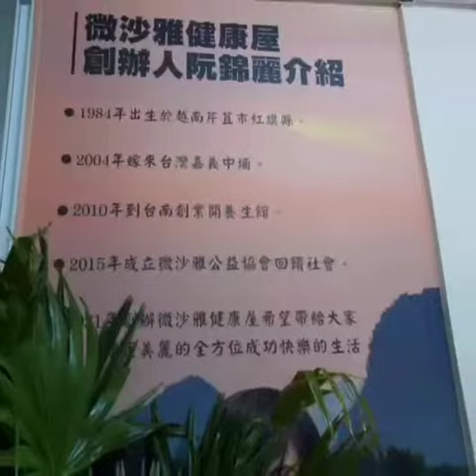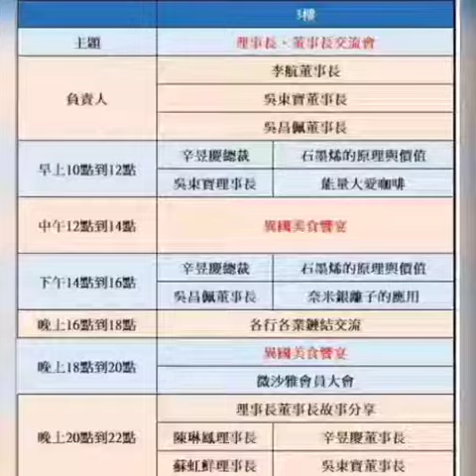微沙雅健康屋試營運 免費體驗氣壓活氧微循運動器材💜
國際微沙雅休閒發展協會於111年1月1日假台南市安平區華平路210號舉辦『東南亞異國文化、美食、健康講座交流活動』